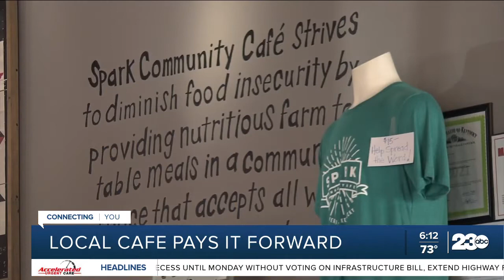Community cafe in Kentucky pays it forward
With all that's going on in the world, we wanted to take this time to share a positive story out of Kentucky. A local cafe is doing its part to feed those in need. Claire Crouch has more.